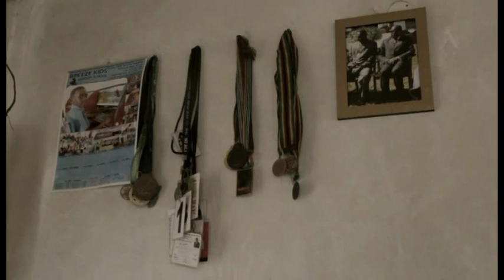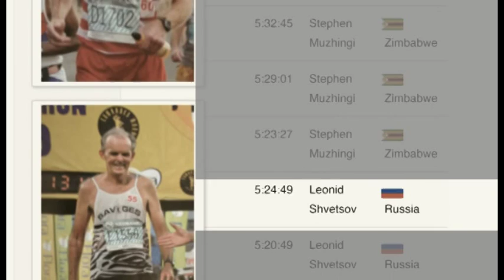P3 Stephen Muzhingi pre-Comrades2015 documentary,Shift Media Zimbabwe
Part 3 - Video compiled of Stephen Muzhingi by Martin of Shift Media, Zimbabwe, sent to me for uploading - USED WITH PERMISSION. @Comradesrace